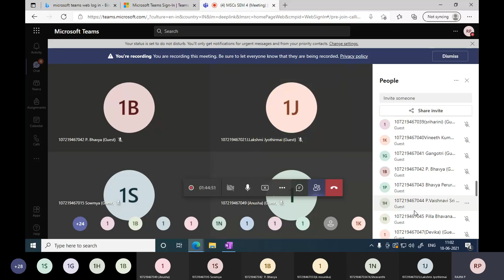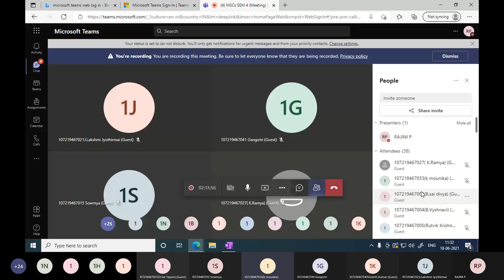CI for Single Standard Deviation, Variance Ratio